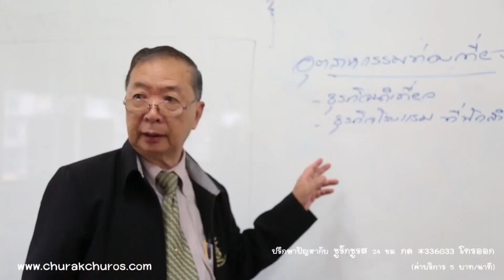ท่องเที่ยวและการโรงแรม : วิทยาลัยเทคโนโลยีพณิชยการราชดำเนิน I ชูรักชูรส ep 813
ออกอากาศ วันพฤหัสบดี ที่ 5 เมษายน 2561 เวลา 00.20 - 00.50 น.

รักเลือกได้  หนุ่มสาว ที่  “วิทยาลัยเทคโนโลยีพณิชยการราชดำเนิน” คิดยังไงกับเรื่อง  “ ผู้หญิง...กับ...ผู้ชาย ใครปากไม่ตรงกับใจมากกว่ากัน  ? ”  ส่วนเลิฟติวเตอร์    นพ.พันธ์ศักดิ์ ศุกระฤกษ์  จะว่าอย่างไรกับประเด็นนี้  ห้ามพลาด